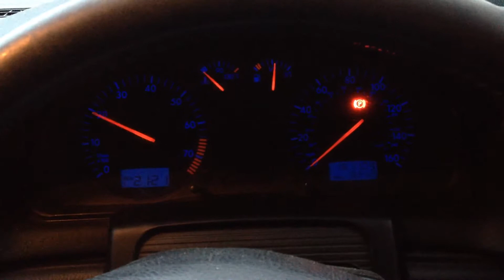B3577 Двигатель VW Passat B5 1.8ti AEB